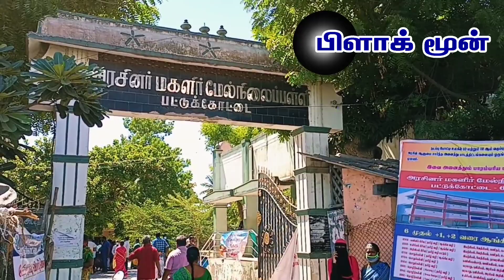பட்டுக்கோட்டை பெண்கள் மேல்நிலைப் பள்ளியில் இன்று...‌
வைரஸ் தொற்று தடுப்பூசி முகாம்

பட்டுக்கோட்டை நகராட்சியின் சார்பில் இன்று பட்டுக்கோட்டை அரசு பெண்கள் மேல்நிலைப்பள்ளியில் கொரொனா வைரஸ் தடுப்பூசி முகாம் நடைபெற்றது

இந்த முகாமில் கோவிசீல்டு முதல் மற்றும் இரண்டாம் டோஸ் தடுப்பு ஊசி போடப்பட்டது
முன்னதாக தடுப்பூசி முகாமை பட்டுக்கோட்டை சார் ஆட்சியர் பாலச்சந்தர் துவக்கி வைத்தார்.

இந்த முகாமில் நகராட்சி ஆணையர் சென்னு கிருஷ்ணன், நகராட்சி சுகாதார ஆய்வாளர் ரவிச்சந்திரன் உள்ளிட்ட சுகாதாரத்துறை, நகராட்சி துறை அலுவலர்கள், தன்னார்வலர்கள் கலந்து கொண்டனர்.

இந்த முகாமில் 600 நபர்களுக்கு ஊசி போடக் கூடிய வாய்ப்பை ஏற்படுத்தி இருப்பதாக நகராட்சி சுகாதார ஆய்வாளர் ரவிச்சந்திரன் தெரிவித்தார்.